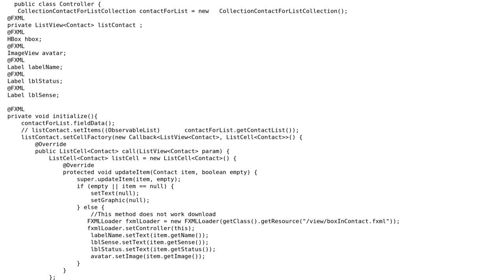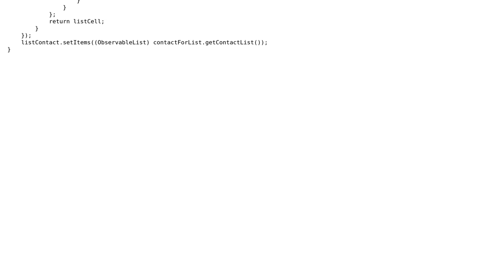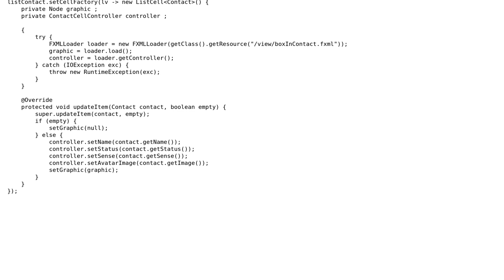How to download fxml with custom cell in a ListView?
With thanks & praise to God, and with thanks to the many people who have made this project possible! You are responsible for your own actions.